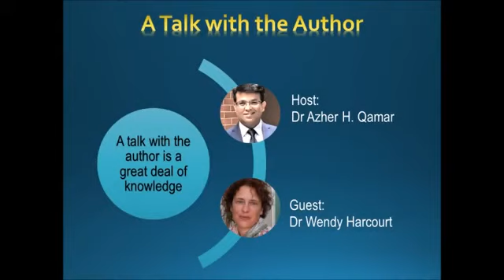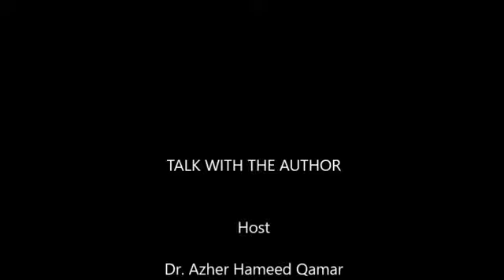Interview with Prof. Dr. Wendy Harcourt about her book "Body Politics in Development"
This interview was conducted and recorded by Dr. Azher H. Qamar, postdoctoral fellow at the School of Social Work at Lund University, as part of his "A Talk With the Author"-series.